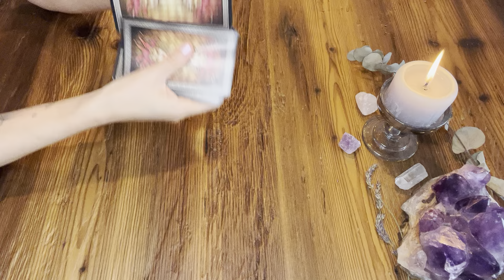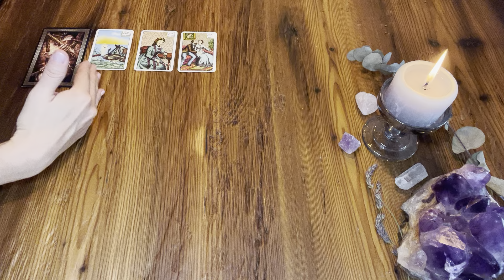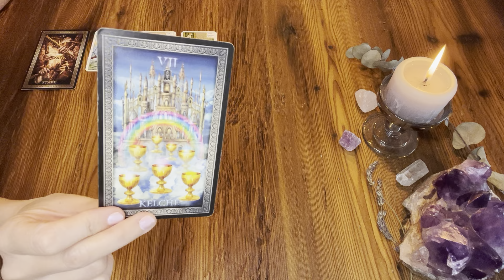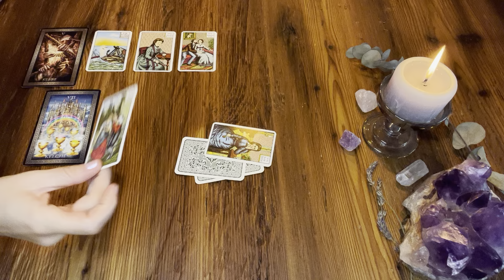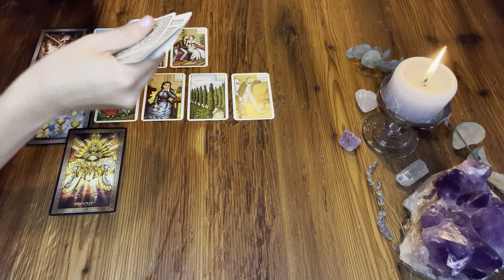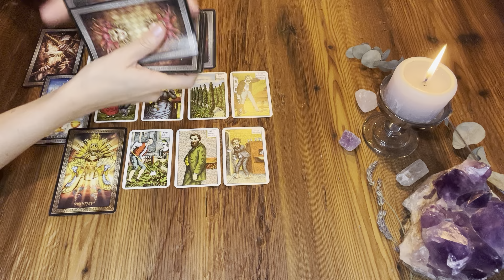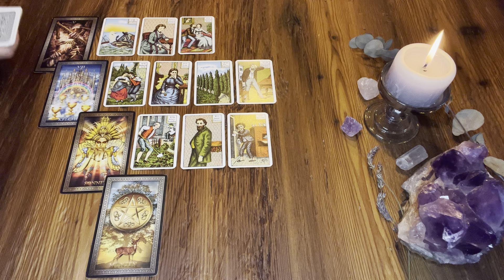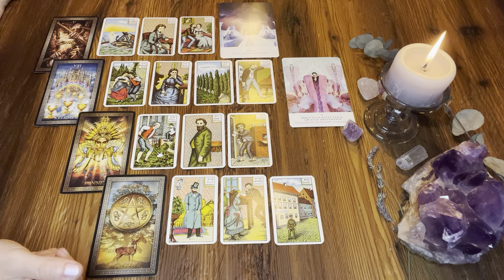ZWILLINGE ✦ SEPTEMBER | Visionen & Illusionen | Sonnenseite des Lebens | Erdung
Ich benutze folgende Karten:
Ciro Marchetti: The Grand Luxe Tarot
Original Kipper-Wahrsagekarten von ASS
Catrin Welz - Mystische Momente Orakel
Rebecca Campbell/ Danielle Noel: Work Your Light Orakelkarten